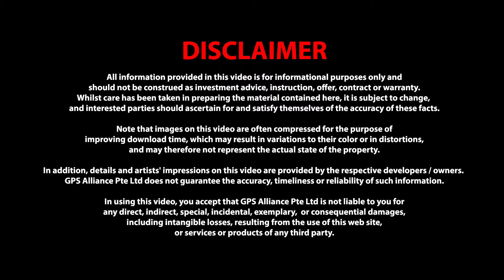The Octet - Rose Ho